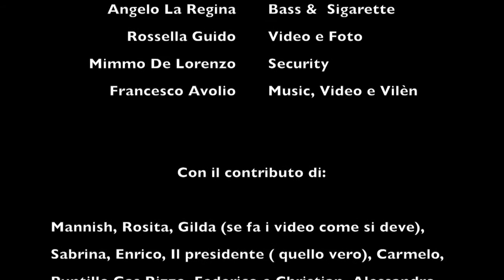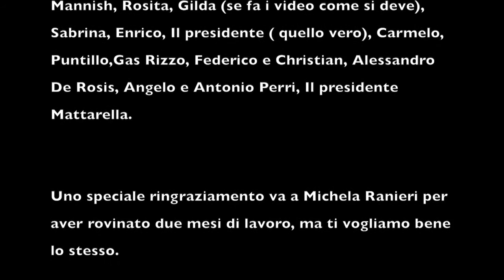Mos Ju Lauriar - Barracca Family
Music and Video: Frank Crime
Text: Marco Barracca , Gigi Grisolia, Frank Crime
Photograph: Rossella Guido